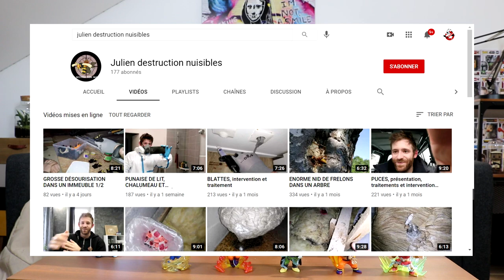FAQ : On parle de frelons, Rats, O.V.N.I, devenir chasseur de frelons ....